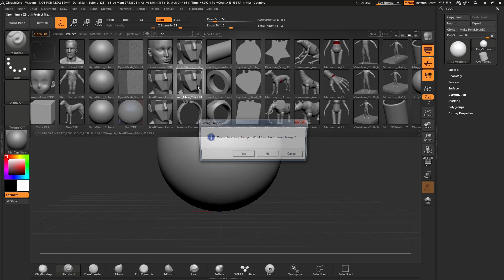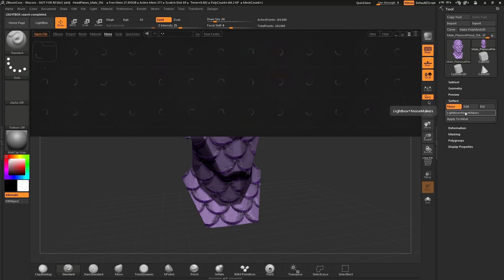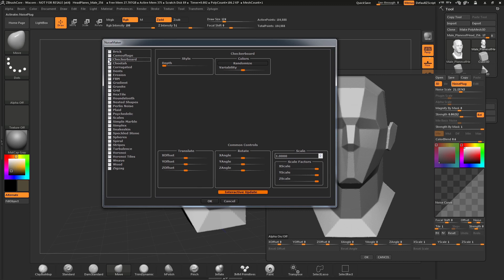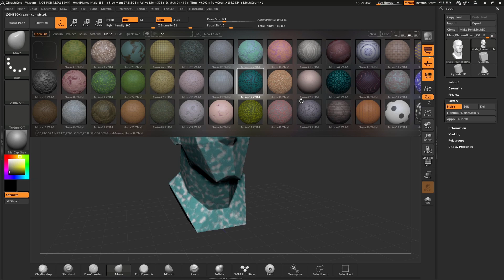Joseph Drust Surface Noise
Professional 3D artist Joseph Drust sculpts in ZBrushCore for 3D printing.